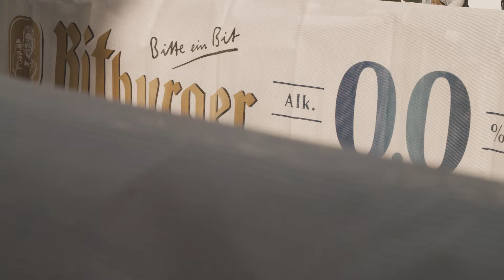Momente von der 1. Bitburger 0,0% Triathlon-Bundesliga Kraichgau 2022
KRAICHGAU-MOMENTE😍

🎥 Moritz Hahn
📸 Petko Beier